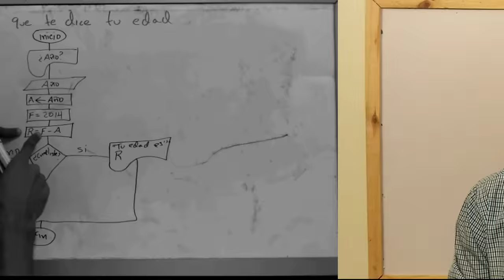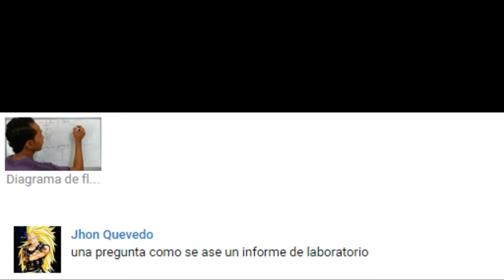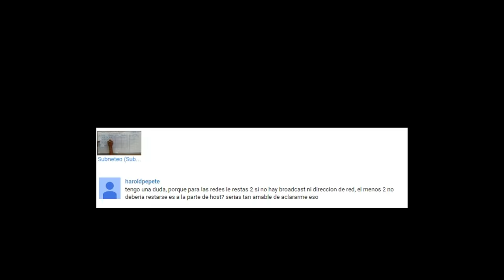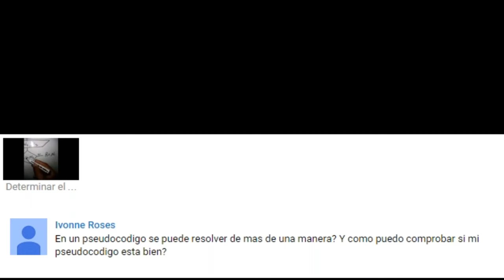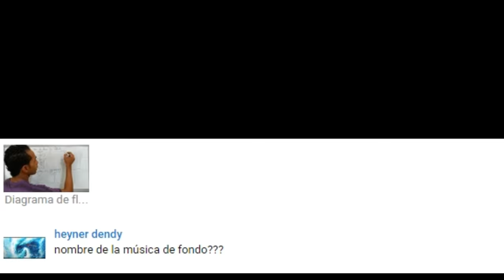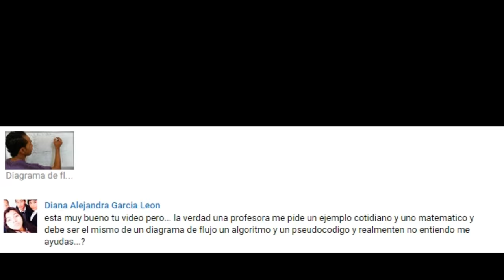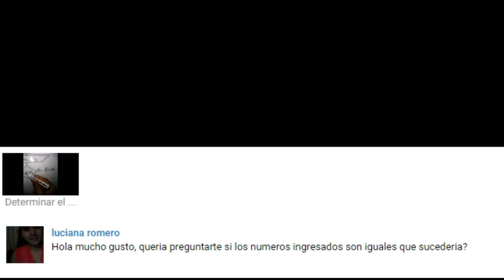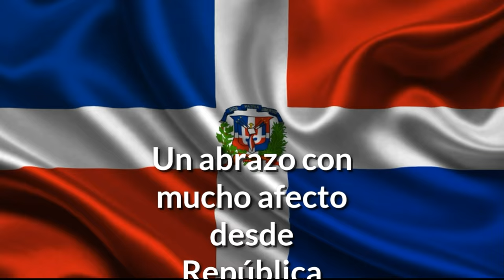Preguntas de YouTube! # 1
En este video respondo todas las preguntas que me han hecho mis suscriptores en mis antiguos videos hasta el 22/08/2015. A partir de esa fecha, las demas preguntas serán publicadas en un proximo "Preguntas de YouTube."

Preguntas realizadas en este video:

1. ¿Como se realiza un diagrama de flujo con variables y constantes?

2. Si me dicen que en cada subred debe haber 63 hosts, 95 hosts y 10 hosts. ¿Como hago?

3. ¿Como se hace un informe de laboratorio?

4. ¿Que pasa si llegas al tope, o sea a 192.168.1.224. Si sumas 32 se pasa no?

5. ¿Me podrías ayudar con el pseudocódigo del juego del ahorcado?

6. ¿Por qué para las redes les restas 2 si no hay broadcast ni dirección de red?

7. ¿Cual es la formula correcta para calcular las subredes?

8. ¿Para que creas otra variable A para asignarle lo que tiene la variable año?

9. ¿Un Pseudocódigo se puede resolver de mas de una manera? ¿Como puedo comprobar si mi pseudocódigo está bien?

10. ¿Puedo usar ese metodo de subneteo para las otras clases A y B de IP?

11. ¿Como puedo hacer este ejercicio en diagrama de flujo...?

12. ¿Podrías hacer un video sobre los conceptos de variables, constantes...?

13. ¿Como hago para hallar incognitas X,Y,Z pero en una sola matriz sin igualdades?

14. ¿Nombre de la musica de fondo?

15. ¿Es necesario declarar las variables?

16. ¿Puede haber variables repetidas en un diagrama?

17. ¿Vlw Cara Obr?

18. ¿En caso de que los numeros sean iguales, como quedaría el pseudocódigo?

19. ¿Cual es la diferencia entre un diagrama de flujo cotidiano y uno matematico?

20. ¿Como puedo hacer ejercicios en el lenguaje C++?

21. ¿Cual es la tecnica para entender los diagramas de flujo? ¿Tienes twitter?

22. ¿Donde puedo conseguir un curso o tutorial sobre los algoritmos?

23. ¿Para que sirven los brincos en un diagrama de flujo de varias decisiones?

24. ¿ Para determinar el menor de tres numeros, se usan los mismos pasos?

25. ¿Si los numeros ingresados son iguales, que sucedería?

eliezer.deleon